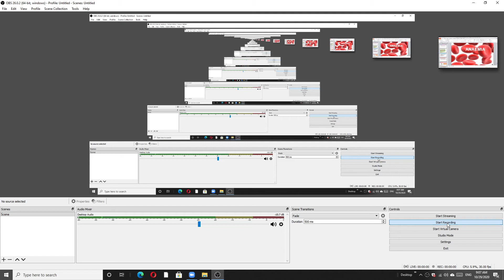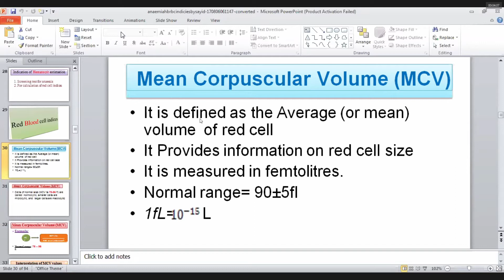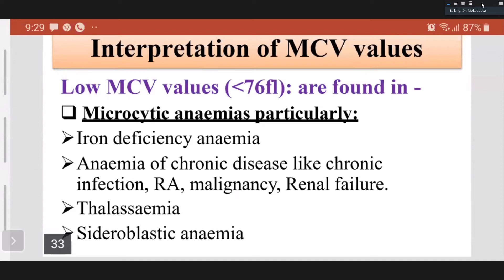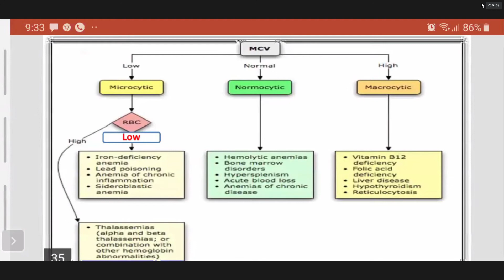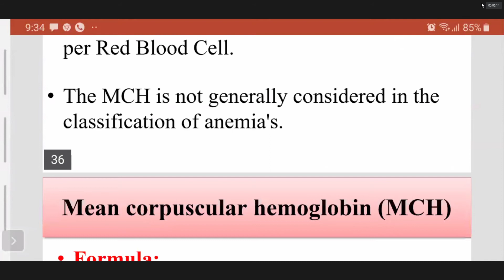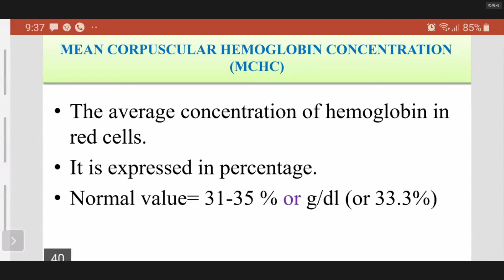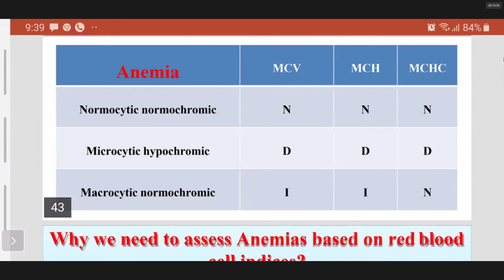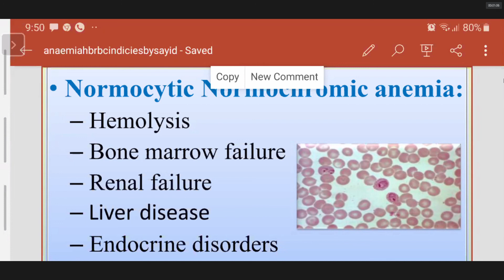Physiology Review Class (29/10/20)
Physiology Review Class by DR.Moqadesa Mam
N.B.Due to electricity and network issues,today's class is recorded poorly.